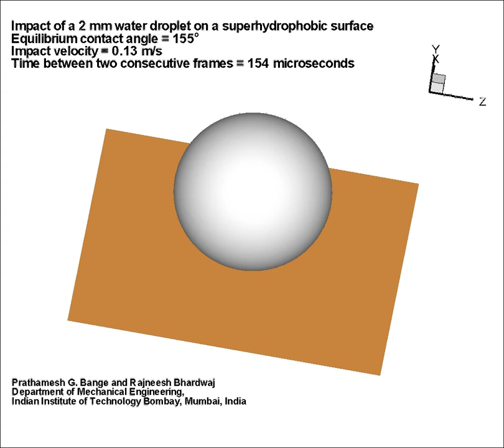Non-Bouncing droplet at Weber number = 0.45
Numerical simulation of non-bouncing of 2 mm water droplet on superhydrophobic surface with impact velocity and equilibrium contact angle as 0.13 m s-1 and 155 degrees, respectively (Re = 289, We = 0.45). Reference: Bange P. G. and Bhardwaj R. Computational Study of Bouncing and Non-bouncing Droplets Impacting on Superhydrophobic Surfaces,  Theoretical and Computational Fluid Dynamics, 2015, DOI: 10.1007/s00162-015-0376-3